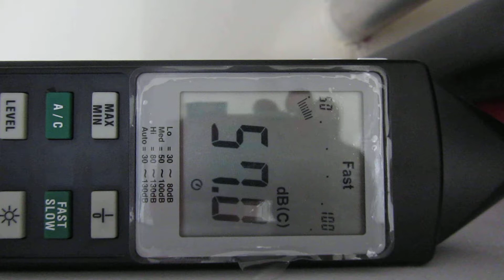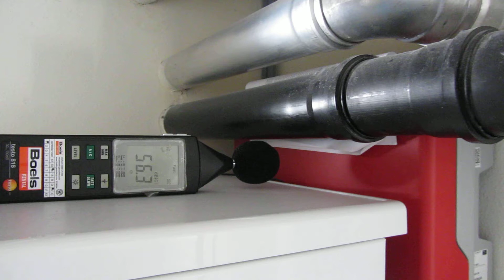Heufke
db Meting SMA